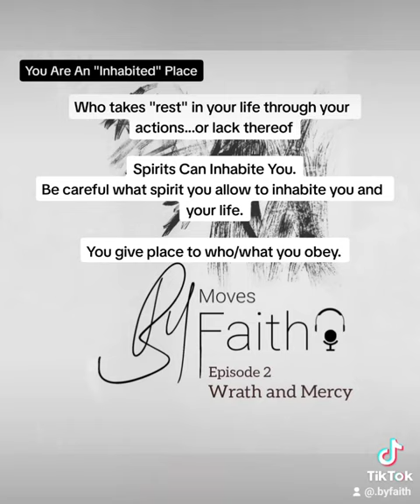You Are An "Inhabited" Place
Who takes "rest" in your life through your actions...or lack thereof

Spirits Can Inhabite You.
Be careful what spirit you allow to inhabite you and your life.

You give place to who/what you obey.